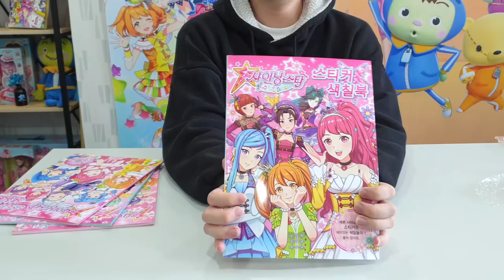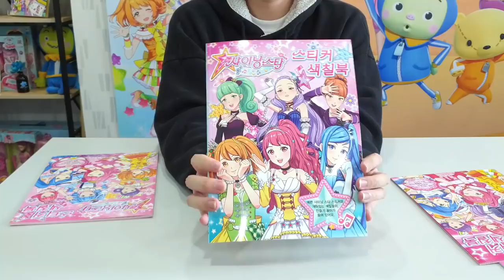어린이날 기념! 샤이닝스타 New 굿즈들 소개~~~!!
5월은 어린이날~ 우~리들 세상
오늘만큼은 우리도 어린이고 싶다!
그치만... 그럴 수 없는걸...
대신 오늘은 여러분들을 위해
여러분들이 기다리고 기다리던
샤이닝스타 굿즈들을  소개해 줄게!